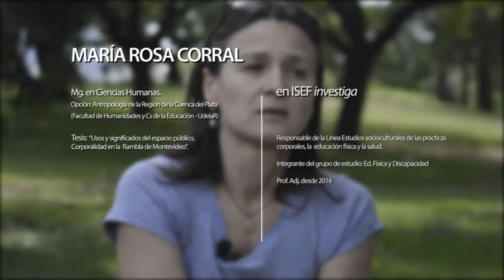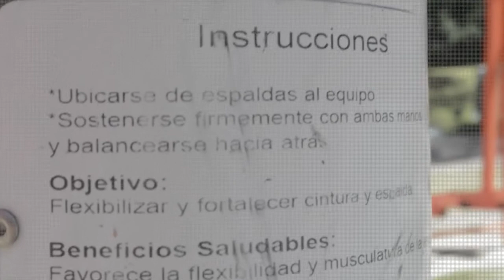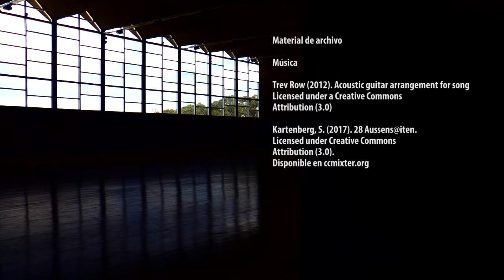Grupo de investigación “Estudios sociculturales sobre la salud, Ed. Física y prácticas corporales”